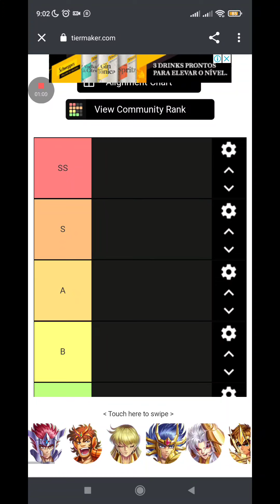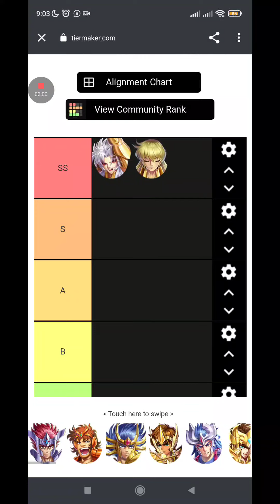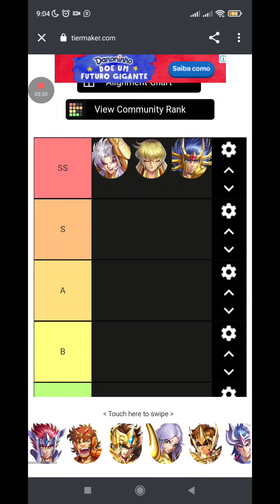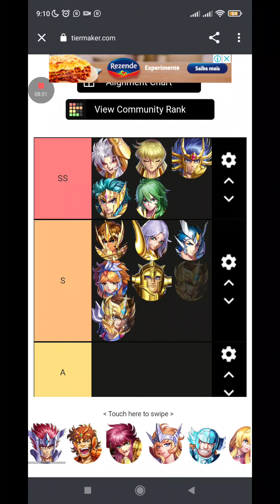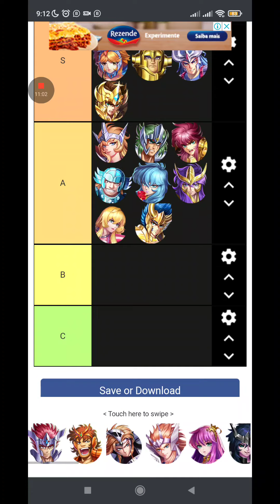Tier List (modo PvP) concorda? Saint Seiya Lendas da justiça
*** Saint Seiya : Legend of Justice ***

CÓDIGOS ATIVOS: ⛔⛔⛔⛔⛔
JOJOYseiya1
JOJOYseiya2
JOJOYseiya3
JOJOYseiya4
hw001knight
Seiya0712
Seiya2022
hwsaint
Seiyajojoy
Saintseiya0712
Perience
SeiyaGift
MillionGift
TrashLive
Sheshounet
Trash
Cocielo
vcsabia
IKKIsgift
WankilFr
Amixem
OneWeekGift
StoreFeature
seiya888
seiya999
seiya1111
seiya2207
CYRILmp4
SurveyReward
AiorosDC
SeiyaOneMonth
MermaidDC
Poseidon0825
Obs: escrevam EXATAMENTE do jeito que está aí